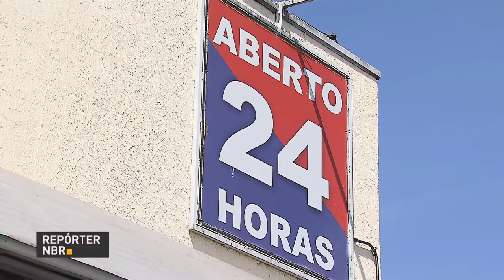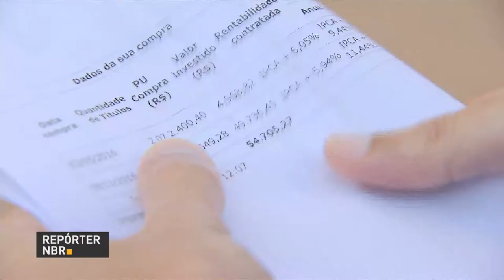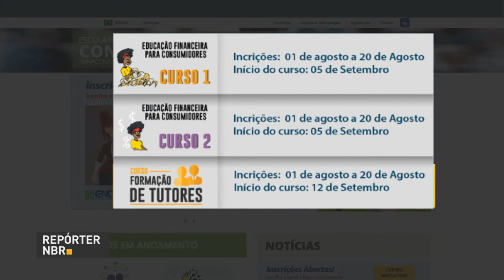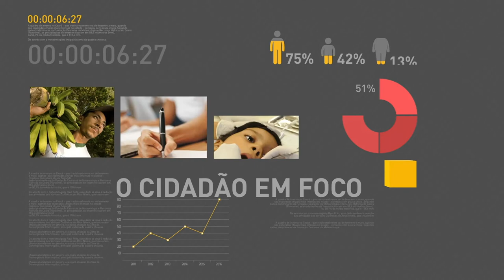Supermercados se tornam um serviço essencial à economia após decreto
REPÓRTER NBR – 16.08.17: Decreto assinado pelo presidente Michel Temer, nesta quarta-feira (16), torna os supermercados um serviço essencial à economia. E mais: O setor de serviços do país obteve crescimento foi 1,3% em comparação a maio. Veja também: Em São Paulo, Temer participa da abertura da 18ª Conferência Anual Santander.